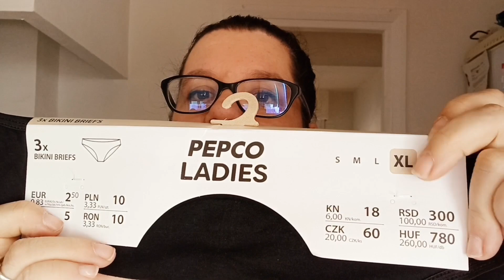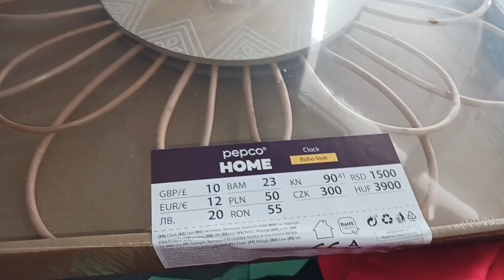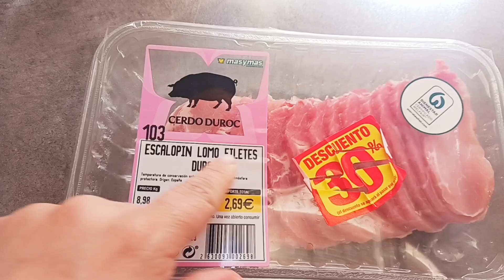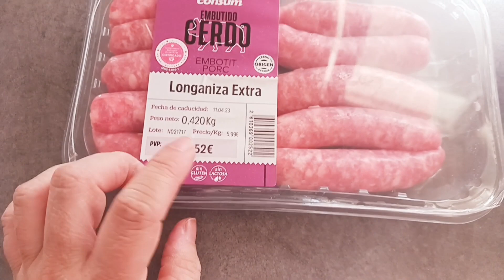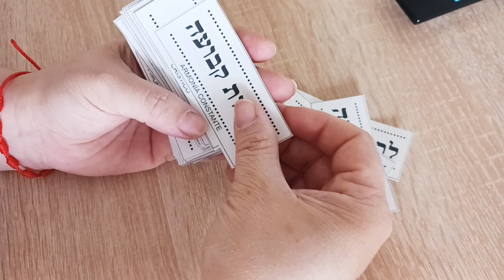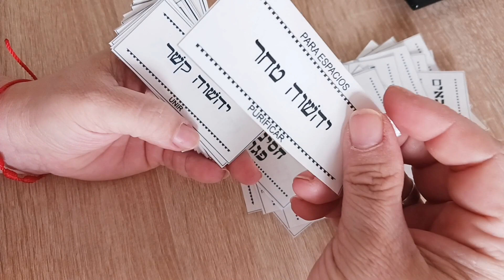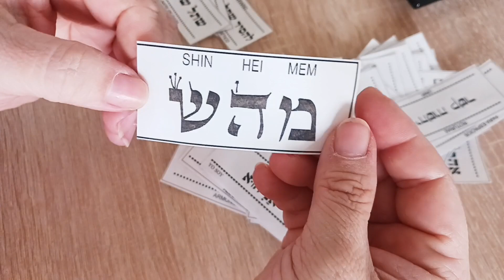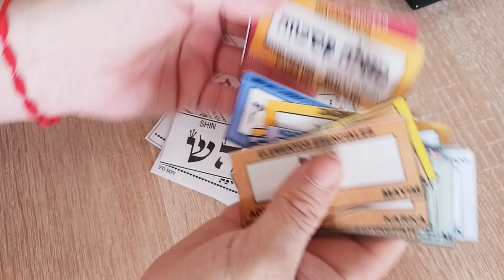REBAJAS EN PEPCO y Ofertas de Carne...Vlog Diario Familiar 🤗♥️🌸